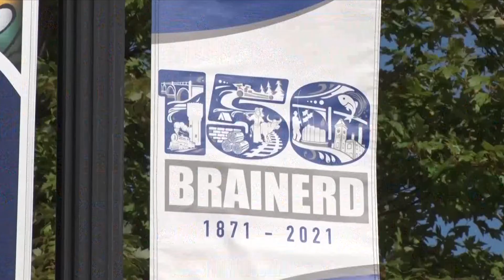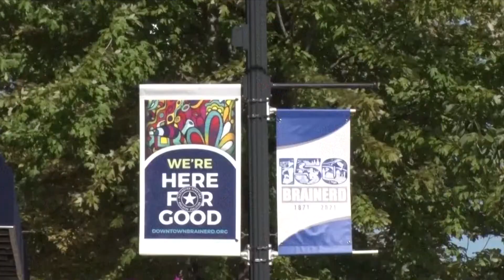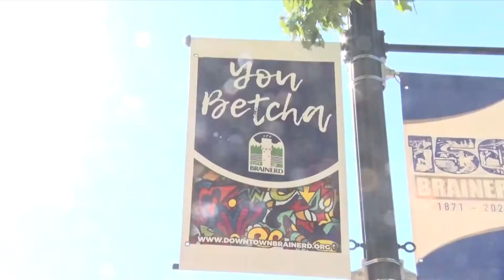Brainerd Offers History Tours Amid 150th Anniversary Celebration